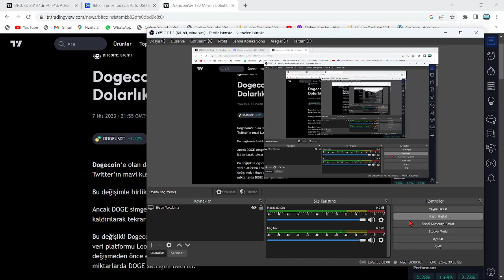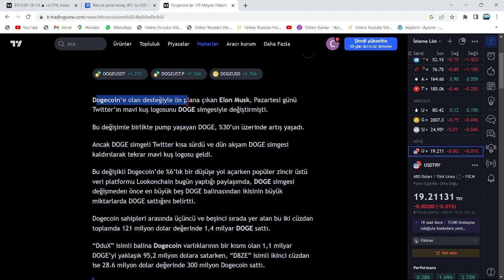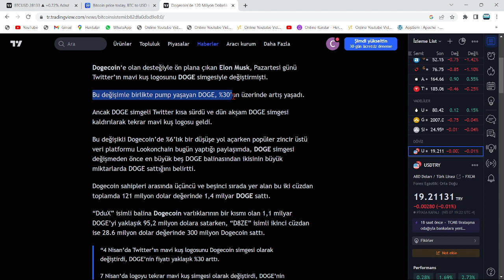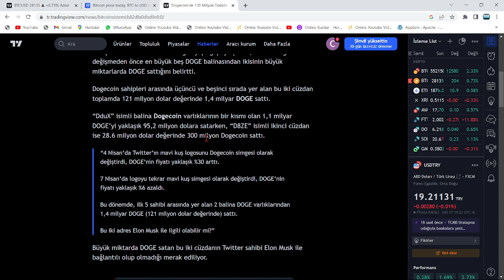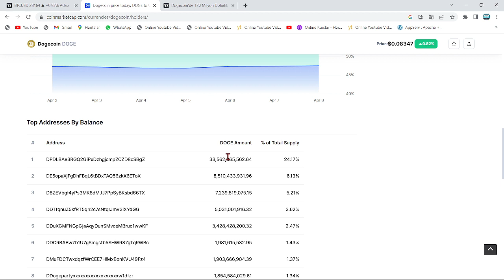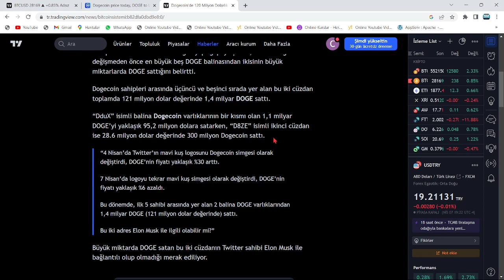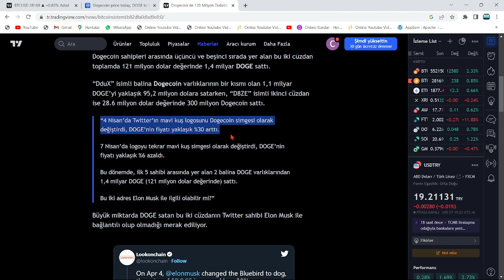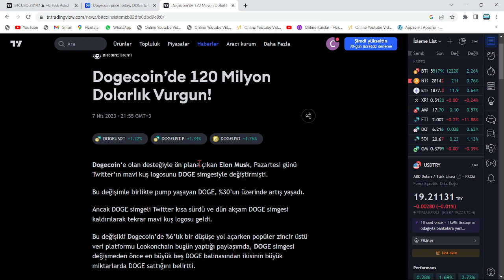ELON MUSK:"SHİBA VE DOGECOİN'DEN, BU TARİHTE BÜYÜK PARA KALDIRACAĞIM!"🚀MUSK'IN SON VURGUNU OLACAK!!🔥